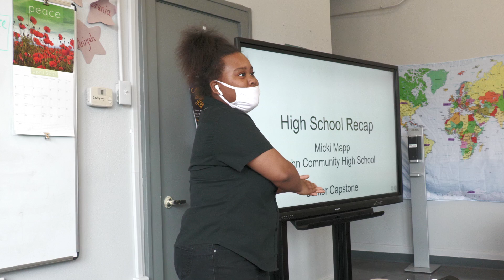Micki Mapp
This video is about Micki Mapp